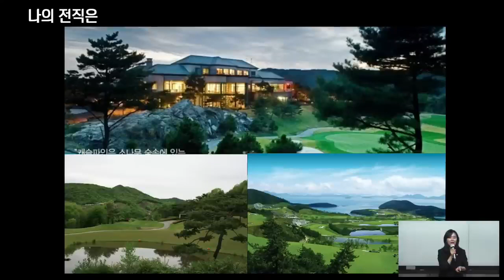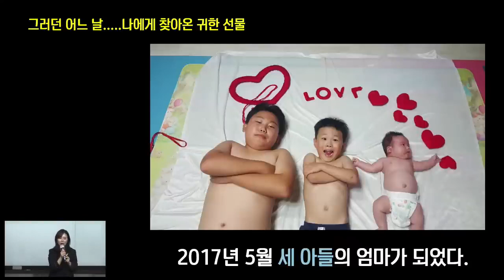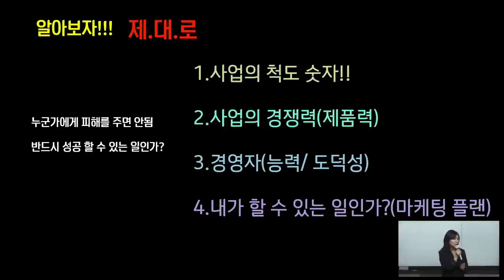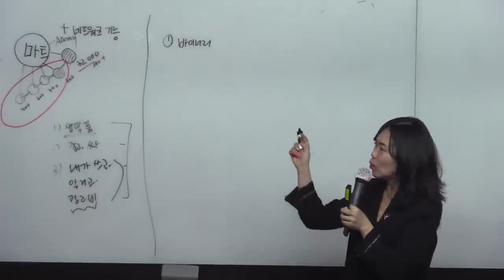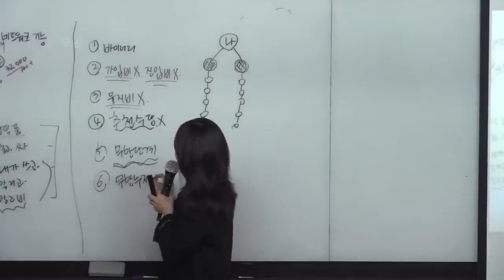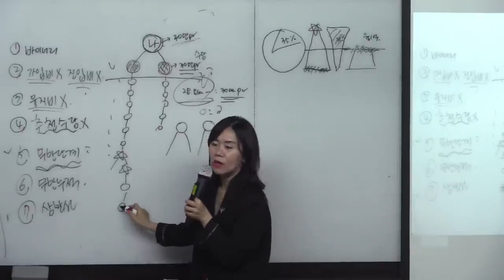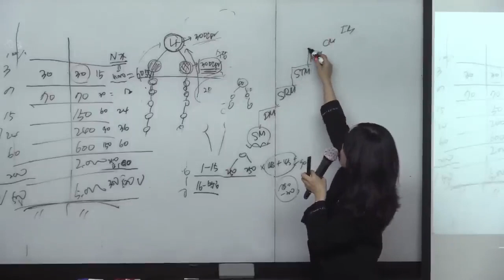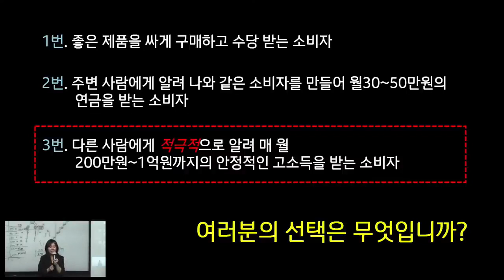임난경 SRM - 마케팅플랜 (20230423)